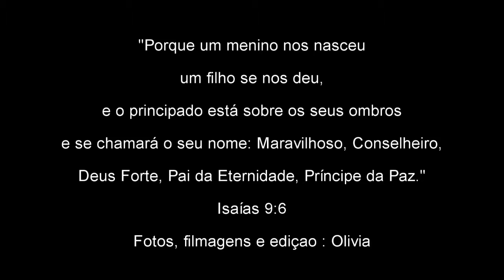Decoração de natal 2018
Nossa singela decoração de natal 2018, este ano com uma pequena e cheirosa tuia holandesa/inglesa